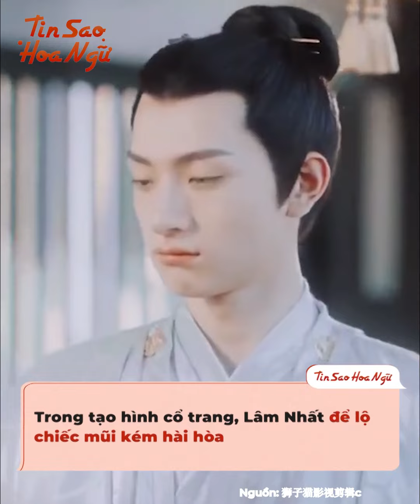Dàn nam thần Hoa ngữ đóng hiện đại thì được vạn người mê, nhưng cổ trang thì bị “chờ ê”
Trong làng giải trí Hoa ngữ hiện nay có những sao nam rất lạ lùng, rõ ràng họ sở hữu ngoại hình rất điển trai, đóng phim hiện đại là được vạn cô mê. Tuy nhiên chẳng hiểu sao mà mỗi lần hóa thân thành soái ca cổ trang thì họ lại khiến khán giả phải kêu trời vì trông lạc quẻ hết cỡ.